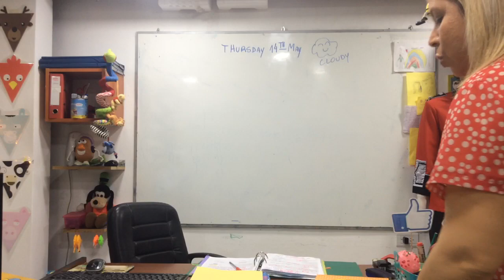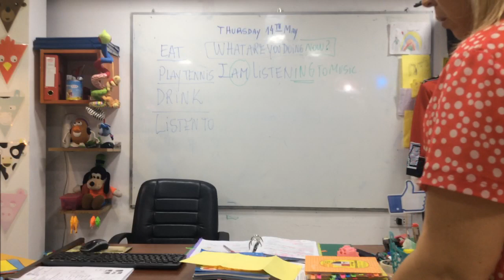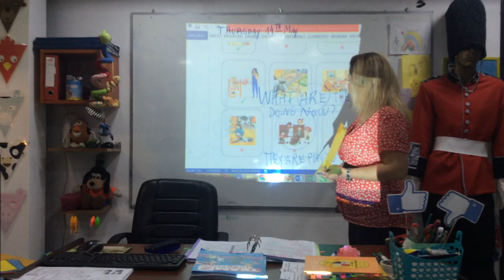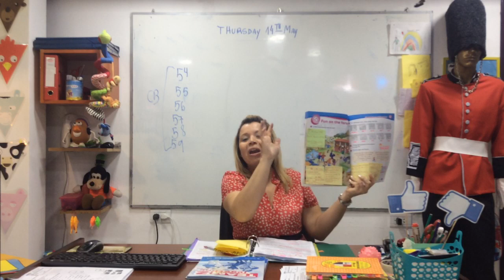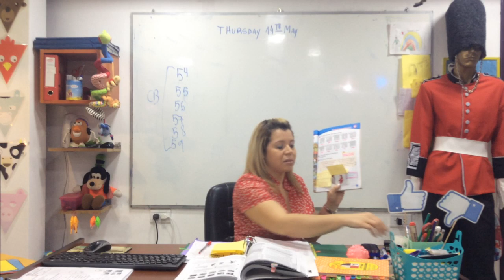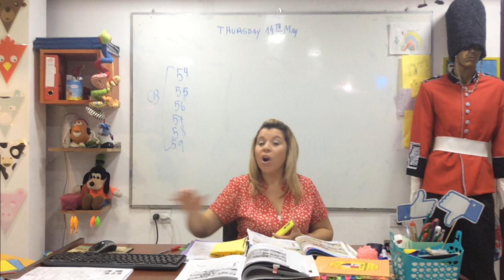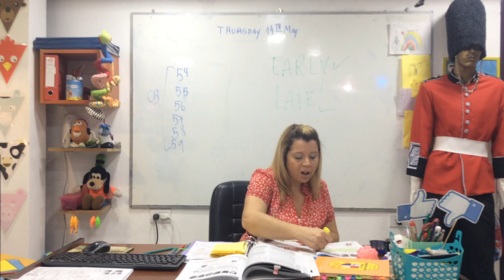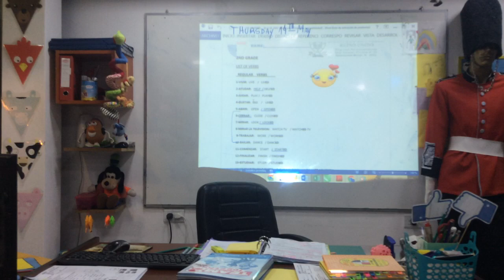VIDEO CLASE 14-05-20 2ND GRADE